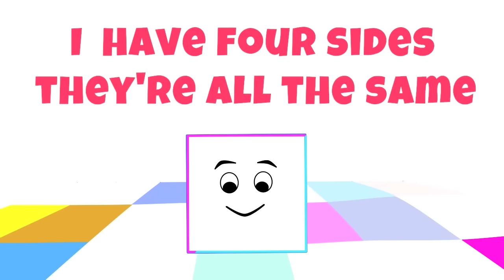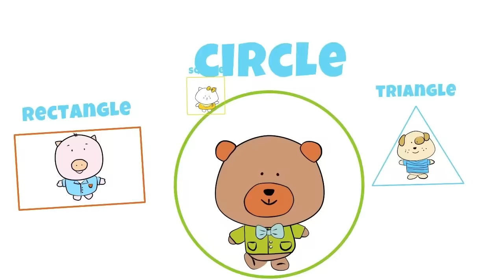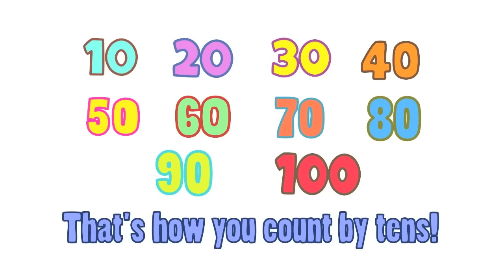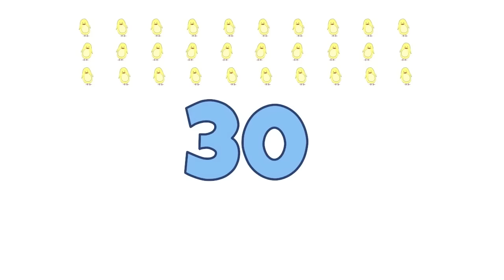Fruit Song, Counting Songs + more | Kids Songs Compilation | The Singing Walrus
Fruit Song, Counting Songs & more!

This is a 30 minute collection of 12 great kids songs by The Singing Walrus. We cover many popular topics such as numbers, shapes, nursery rhymes and more! All of our songs for kids are fun and engaging. They are designed to help kids learn, while enjoying themselves. Here is the list of songs:

1. Fruit song (0:00)
2. Counting from 1-10 song (3:19)
3. Shapes song (3:19)
4. Days of the week song (9:15)
5. Weather song (11:32)
6. Number song 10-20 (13:44)
7. Row row row your boat (16:01)
8. Number song 5-50 (17:32)
9. Colors song (19:35)
10. Number song 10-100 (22:34)
11. ABC Lullaby (25:06)
12. Transportation song (27:51)

If you like this video, don't forget to click the LIKE button :)

Our songs will play on virtually all devices, smartphones, tablets, with a media player.